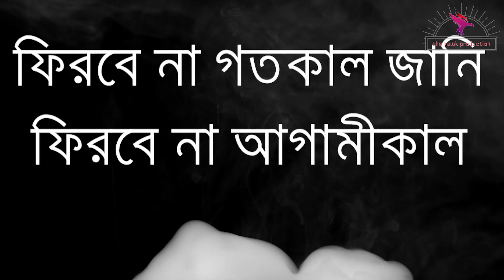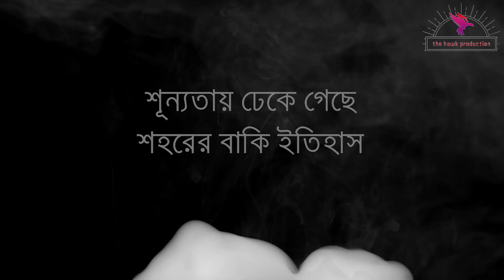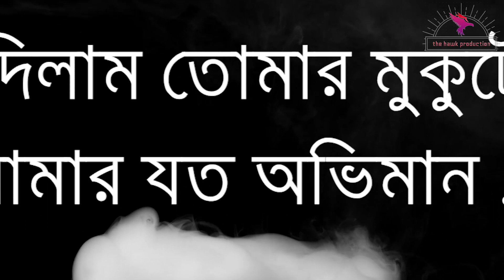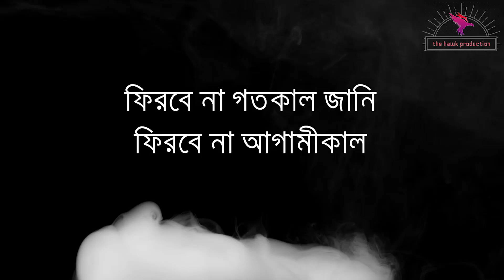Roder Fota - Meghdol Lyrics Video ।। রোদের ফোটা - মেঘদল লিরিক্স ভিডিও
Lyrics
শূন্যতায় ভেসে গেছে
শহরের সব পথঘাট
ফিরবে না গতকাল জানি
ফিরবে না আগামীকাল
তবু চাইছি তোমাকে
তুলে নিতে অঞ্জলিতে
রোদের ফোঁটা
শোনো কবি, শোনো কবিতা
ভাঙো দীর্ঘ মূর্ছনা
ভাঙো দীর্ঘ মূর্ছনা
রাখো এইখানে হাতটুকু
তবু চলে যেতে বলো না. more

Artist: Meghdol
Album: Shohorbondi
Released: 2018
Genre: Alternative/Indie